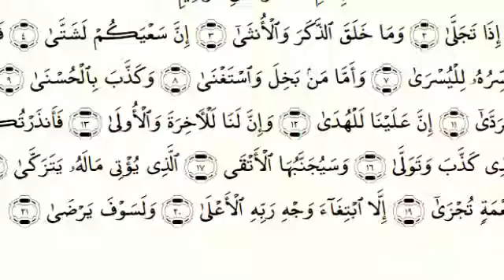Quran En Francais Surat Al Layl